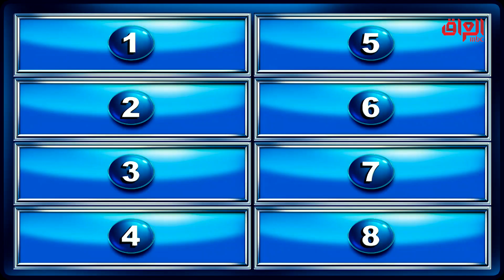أشياء وأدوات كلش هواي موجودة بالبيت